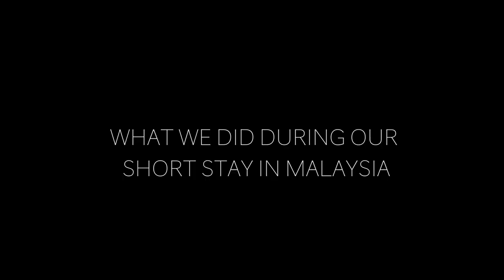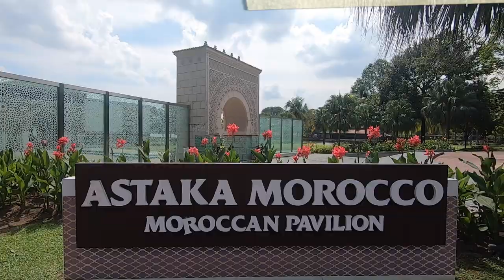3-DAYS IN KUALA LUMPUR, MALAYSIA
During our short stay in Malaysia in June, we didn't get to do much since it was extremely hot outside. Most of the time, we were at the Suria KLCC which is a huge shopping mall inside the Petronas Twin Towers - This is a great place to visit for food and shopping!